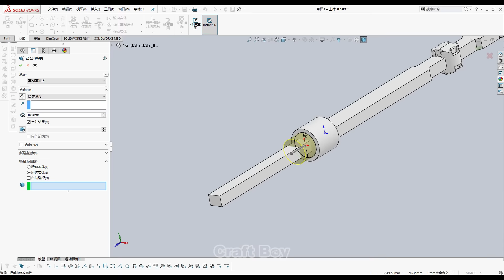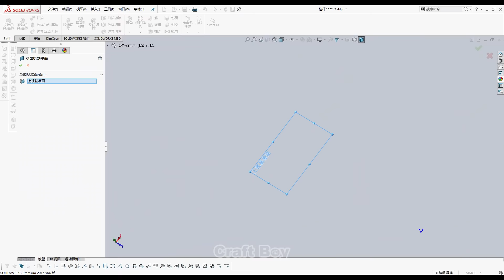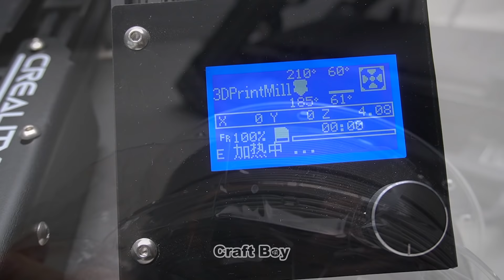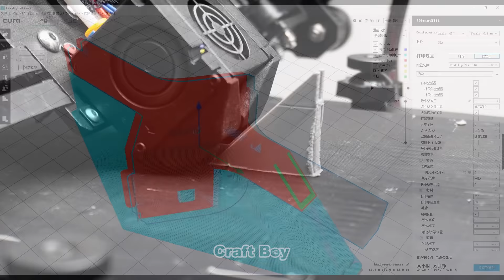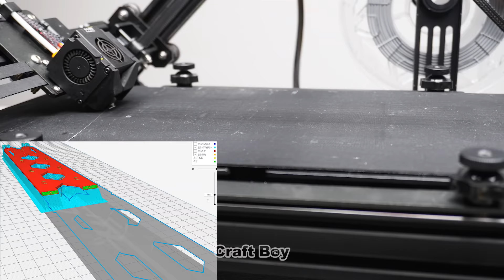Design and 3D Printing a Cloud's Fusion Sword from PLA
The printer is Creality's infinite axis FDM printer,  CR30